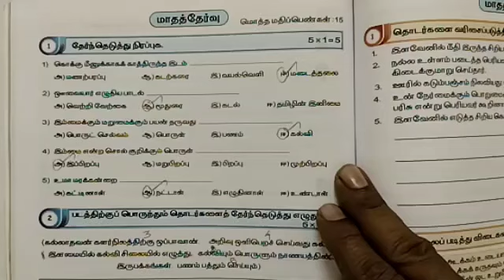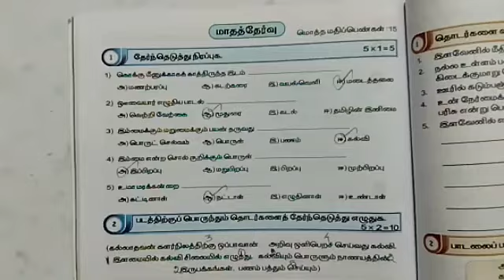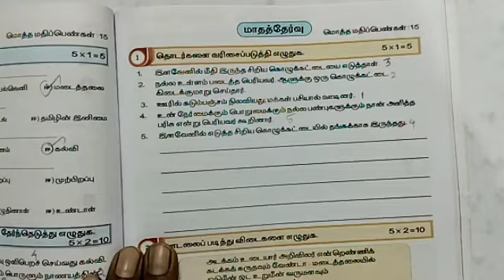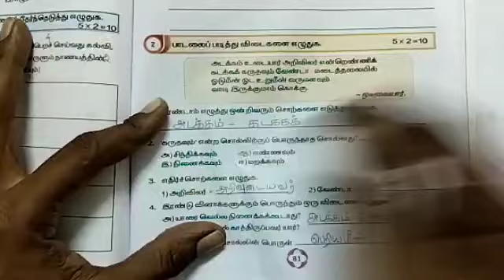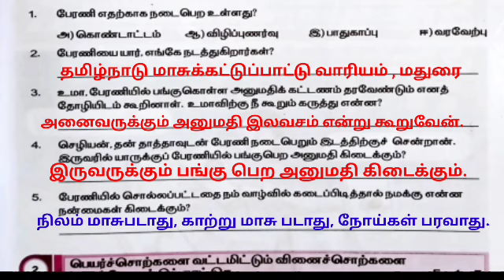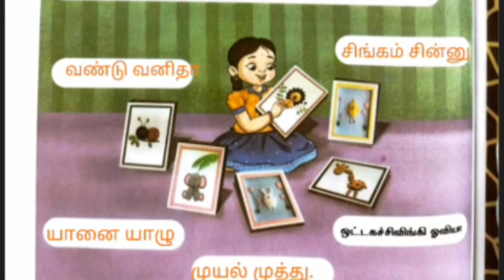மாதத் தேர்வு 2 ஐந்தாம் வகுப்பு தமிழ் பருவம் 1 இயல் - 6 எண்ணு ம் எழுத்தும் பயிற்சி நூல் விடைகள்